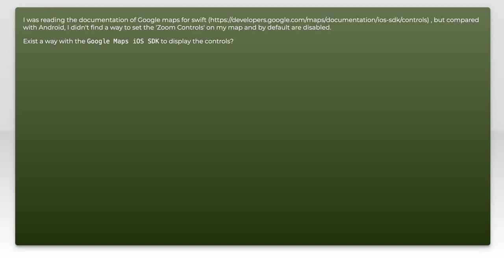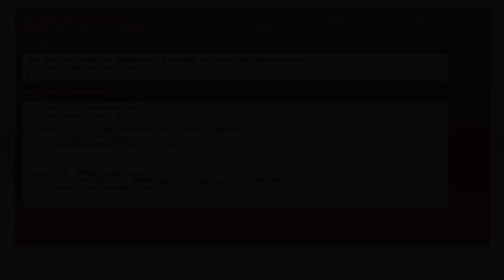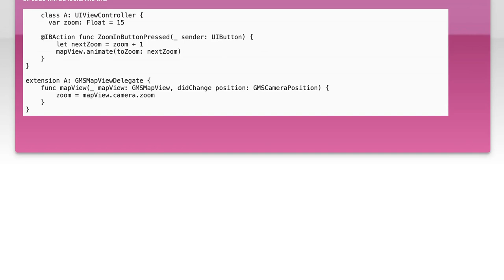How to enable Google Maps zoom controls using Swift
ios: How to enable Google Maps zoom controls using Swift

Related to: ios, swift, swift3, google-maps-sdk-ios